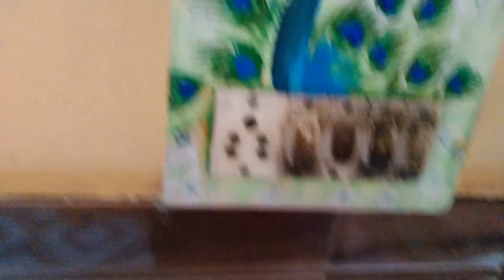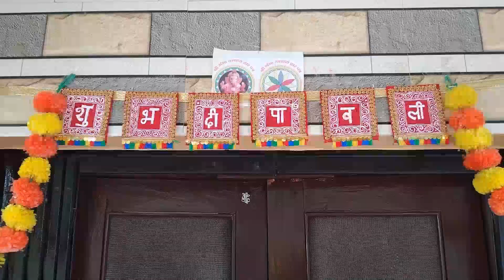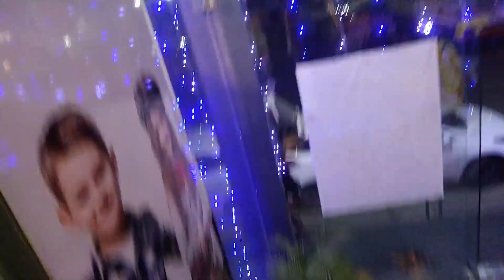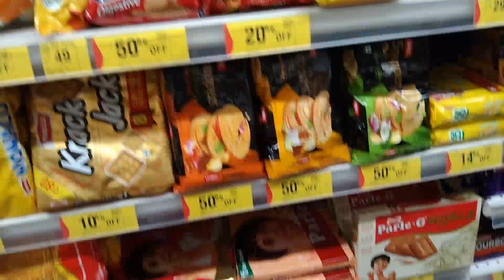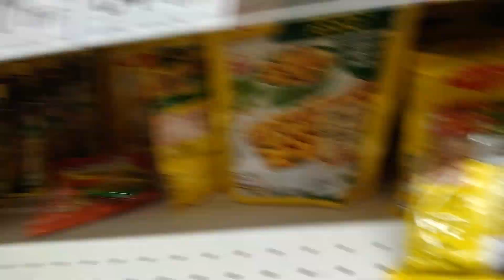Raat ko Market jaana pda || Dhanteras Day✨💗 || Kabhi kabhi Aditi